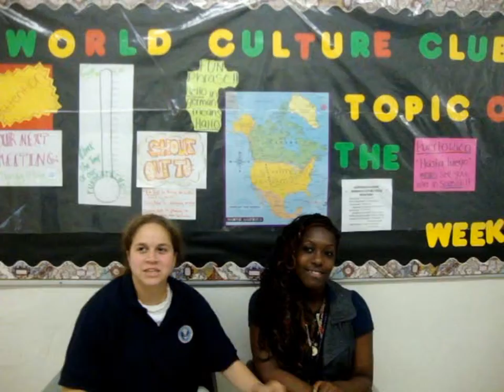Bloopers (World Culture Club Video)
Bloopers to the World Culture Club Video... hahaha